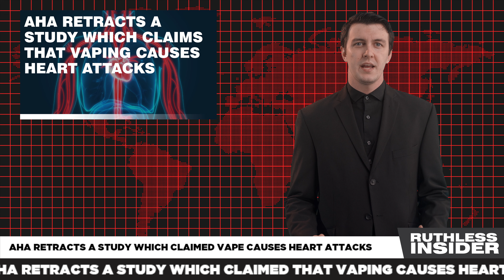Ruthless Insider: AHA Retracts a Study Which Claimed That Vaping Causes Heart Attacks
Eight months after the American Heart Association published a study implying that ENDS products somehow causer heart attacks before individuals use them, it has retracted the article. Find out more on this edition of ruthless insider.